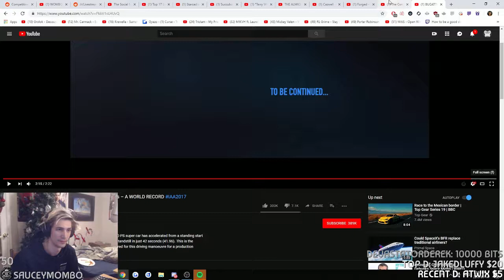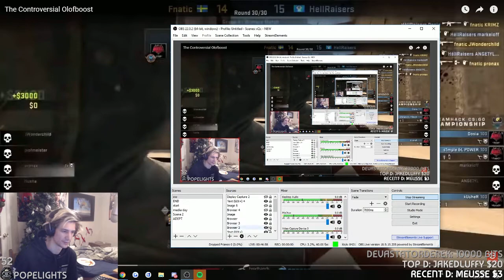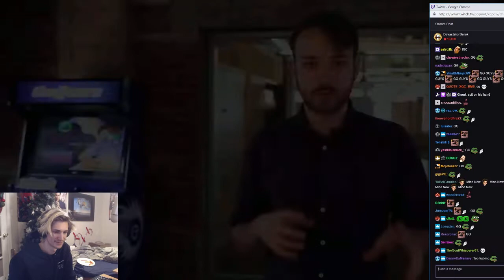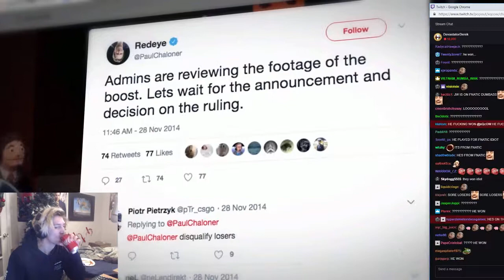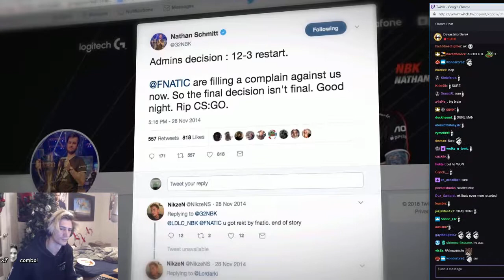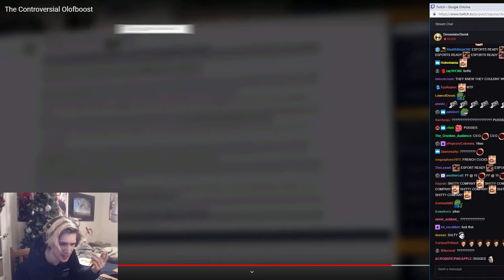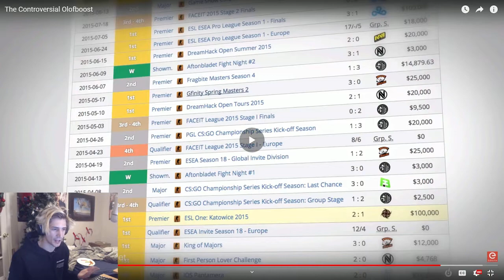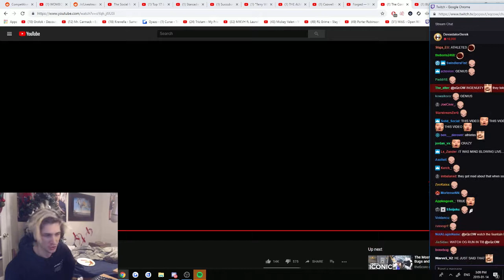XQC Reacts To BOOSTMEISTER | CSGO Controversy